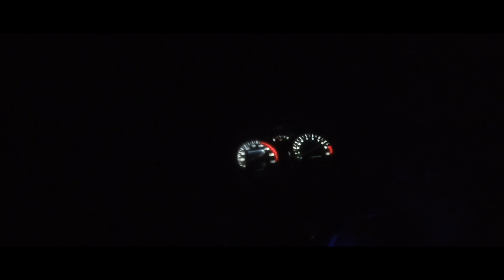(ep13) batanes spearfishing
cuttlefish at iba pa..